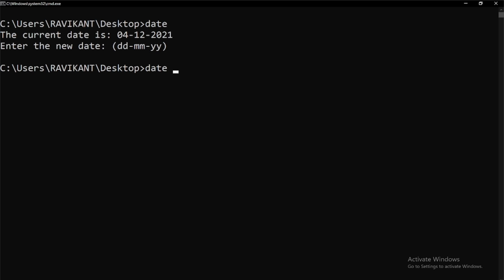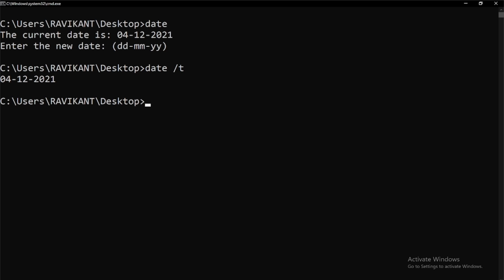date and time Command | Command Prompt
Learn how to display the current date and current time using date and time commands respectively.

By default,  the date command displays the current date and also asks the user to enter the new date. If you just want to display the current date then you will also have to use /t option.

Same is with time command, if you just want to display the current time then use /t option.